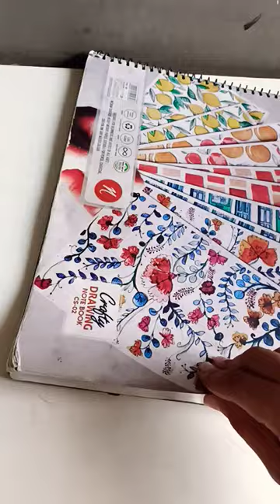Shree Ram drawing Jai shree ram 🚩🙏 jaishreeram art 🚩🕉️